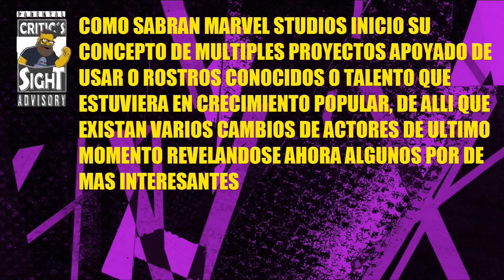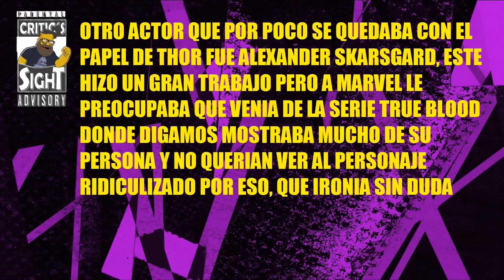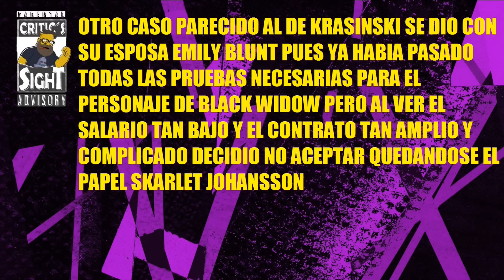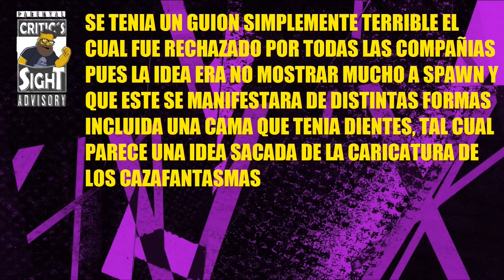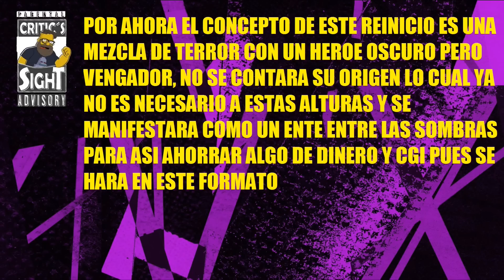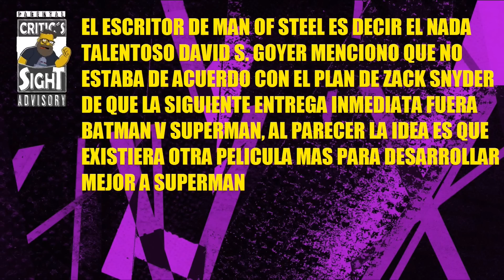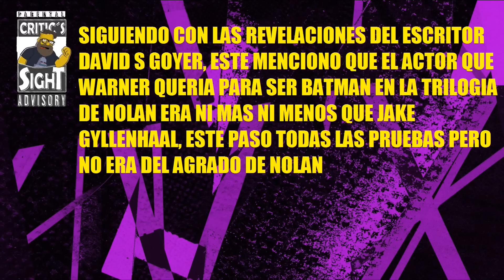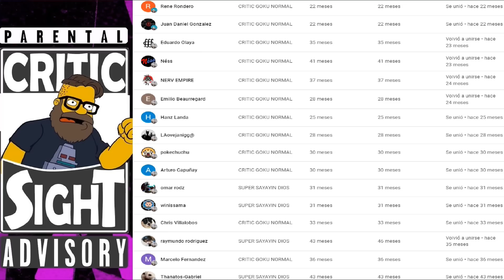ACTORES QUE IBAN A ESTAR EN EL MCU, QUE PASA CON EL REMAKE DE SPAWN, MULTI NOTICIAS CINE GEEK S24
En este video especial recopilo las noticias mas importantes del cine geek internacional como que muchos actores pudieron haber interpretado personajes que se quedaron otros talentos, los detalles mas recientes del regreso de Spawn, ademas de mucha informacion rápida